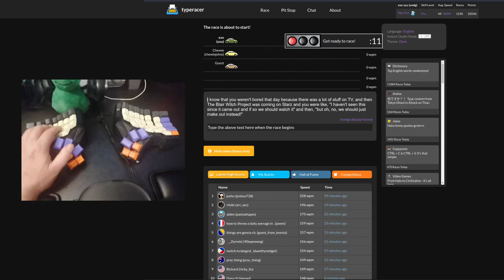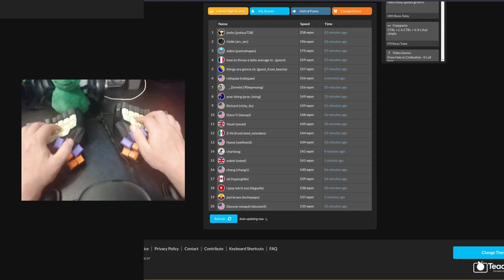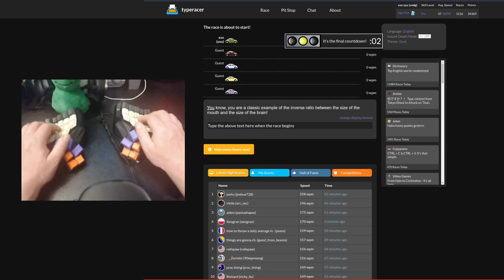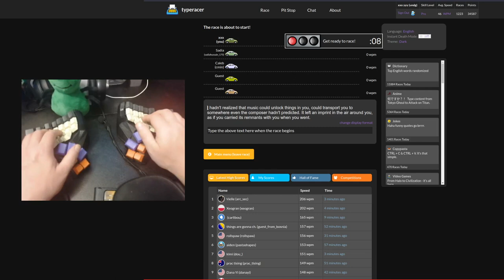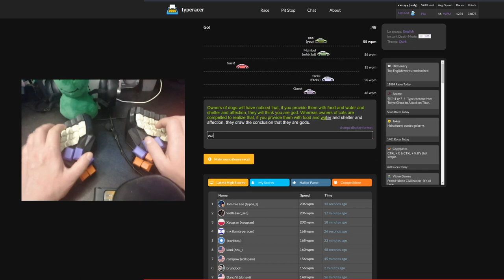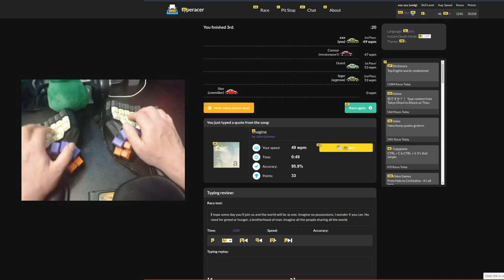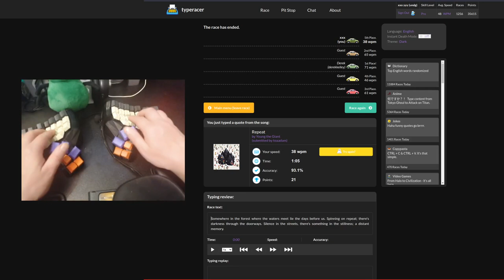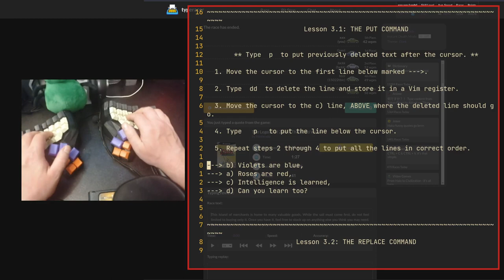Dactyl manuform, cherry brown, type practice in typaracer and vimtutor.